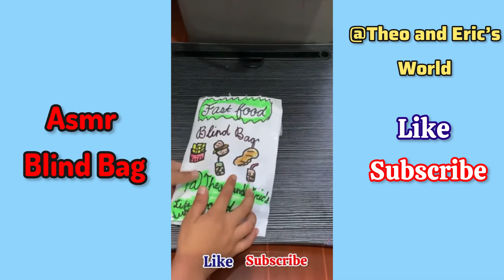Asmr Food Blind Bag Unboxing Compilation by Theo and Eric’s World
Hello friends!
Welcome to Theo and Eric’s World channel!

00:00 Asmr Snack Blind Bag
00:58 Asmr Cereals Blind Bag
01:48 Asmr Fruits Blind Bag
02:45 Asmr Fast Food Blind Bag

Thank you for your help and support!
I hope you enjoy this beautiful video